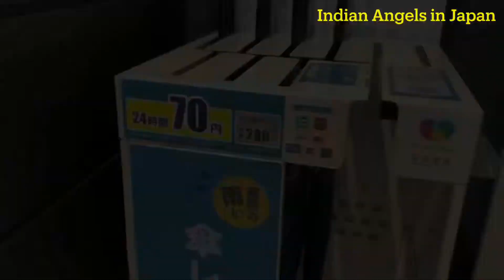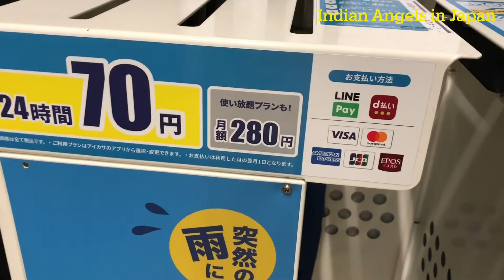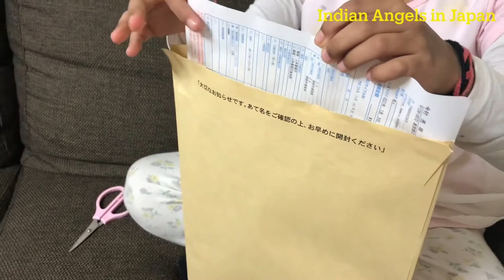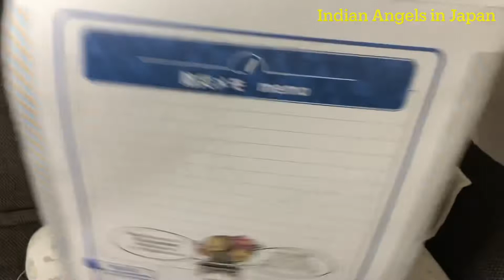Amazing Things in Japan | Rental Umbrella, Stairclimber Trolley, Fake Food, Robot for Patrolling